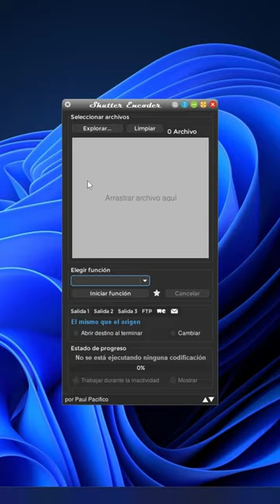Convierte vídeo GRATIS con este programa